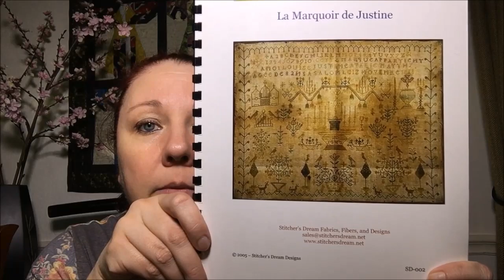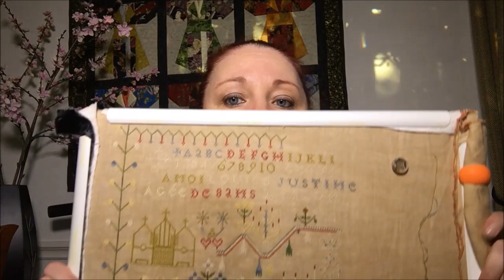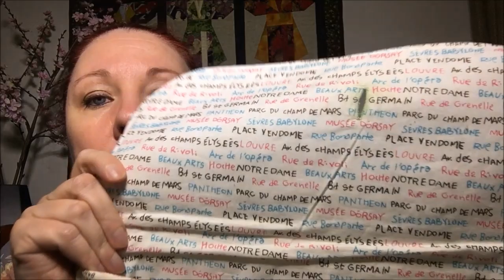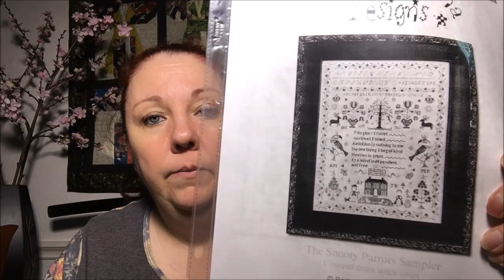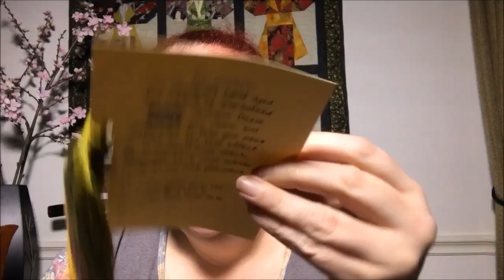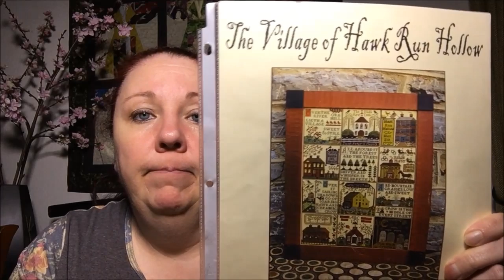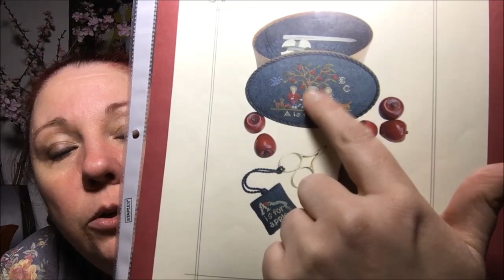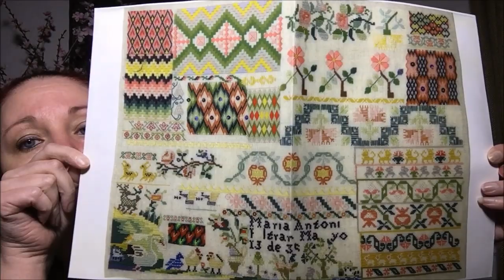Flosstube Episode 88: Spangles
Thank you so much for tuning in to the Cozyegg flosstube/podcast! In this episode I share my samplermaynia progress with a little dark13stitching thrown in for good measure, and continuing on with my WIPParade. Show notes can be found at my blog Music